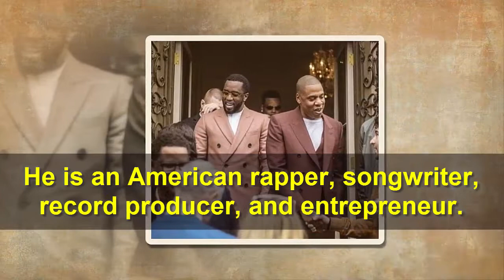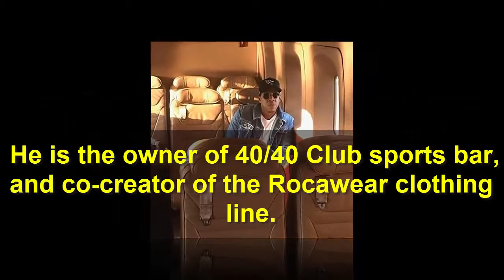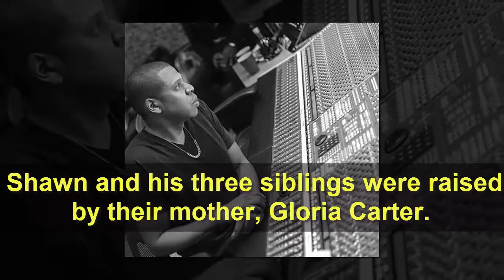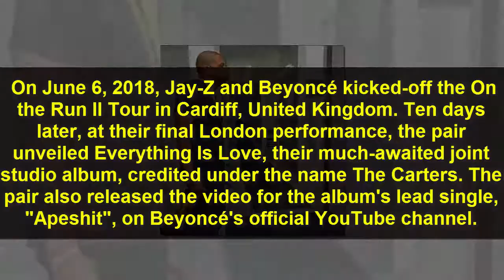Jay Z Biography Affair, Married, Wife, Ethnicity, Nationality, Net Worth, Height Who is Jay Z Jay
Jay Z Biography - Affair, Married, Wife, Ethnicity, Nationality, Net Worth, Height | Who is Jay-Z? Jay-Z is an American rapper and businessman.
Content Credit:
Image: Google Image,Instagram, Twitter.
Info Source: Wikipedia (60-70%) and Remaining our research.